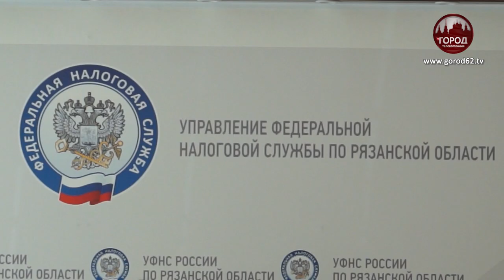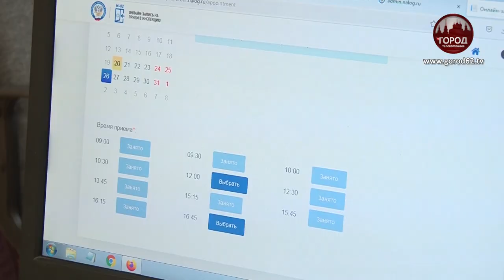С ПОЛОЖИТЕЛЬНОЙ ДИНАМИКОЙ